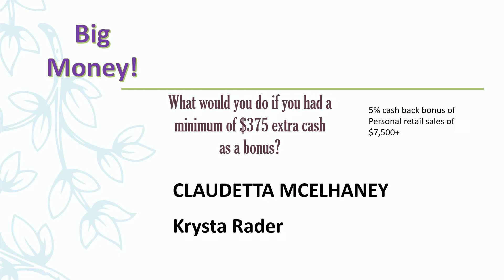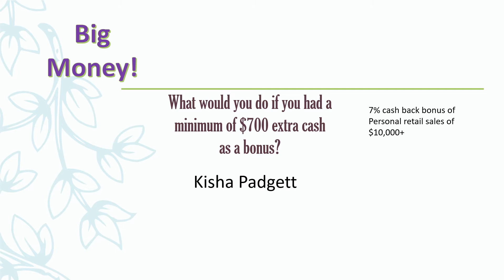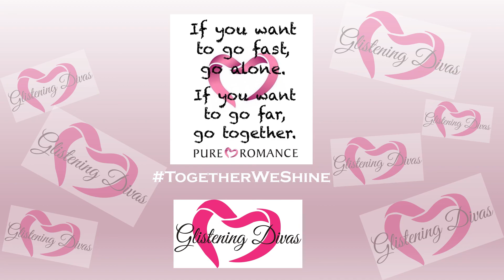Glistening Divas 2020 July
Glistening Divas July Recongition